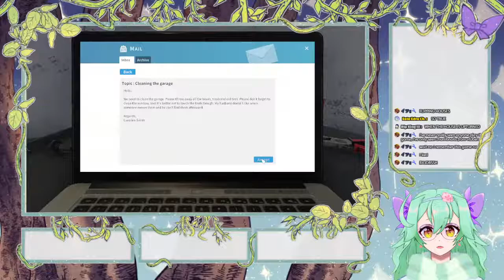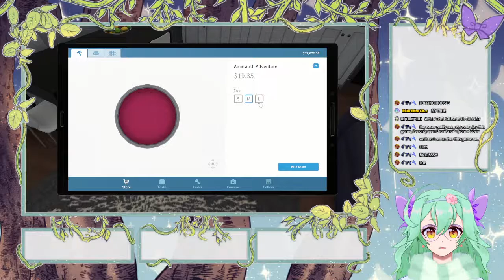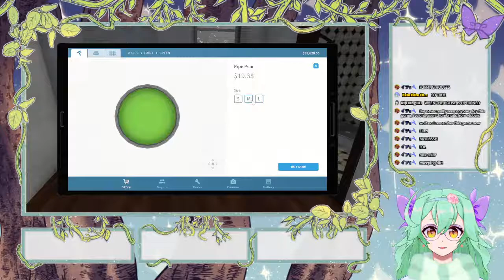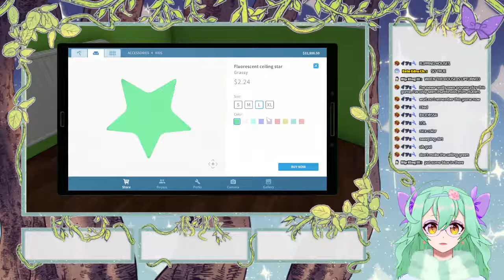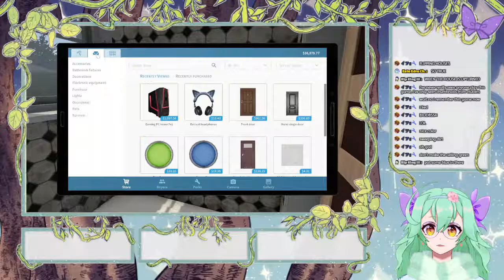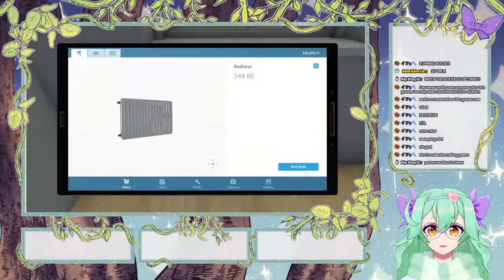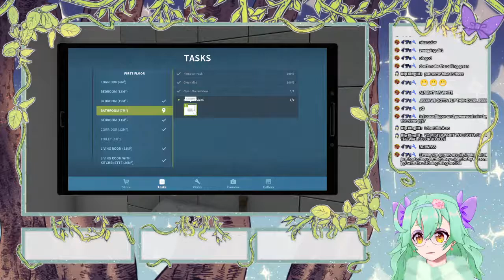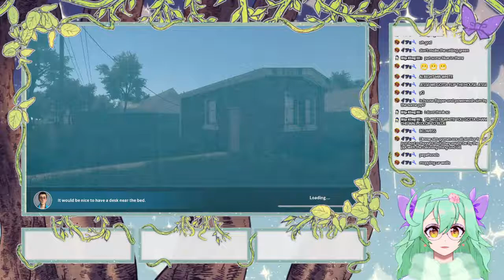【HOUSE FLIPPER】watch your houses im coming【Project Delta | Este Edru】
i do the cookin i do the cleanin

【Hashtags】
・GENERAL
・LIVE
・SFW ART: IllESTEration / 18+
・FAN NAME

【Viewer Guidelines】
Please be kind! Treat others with respect!
No backseat gaming unless asked for!
Don't mention other streamers unless they're being mentioned by me!